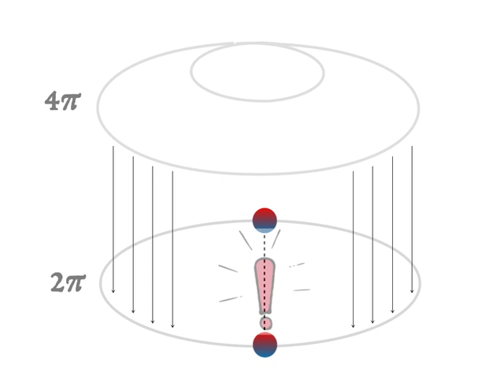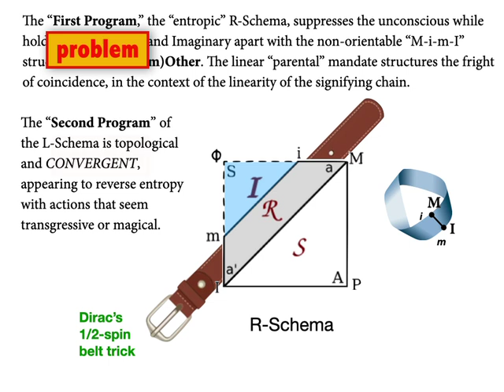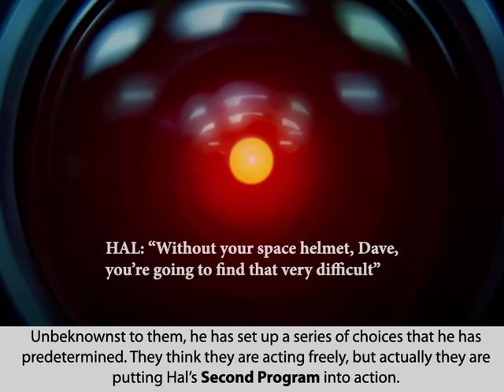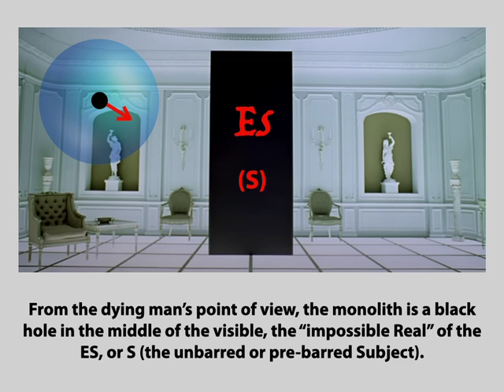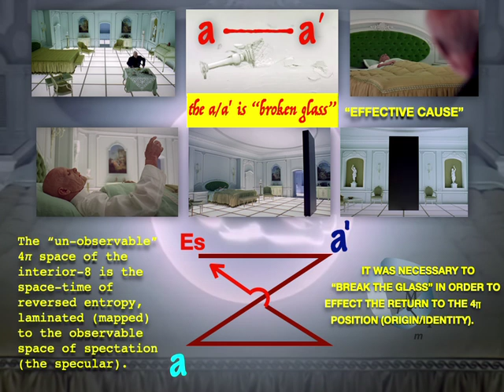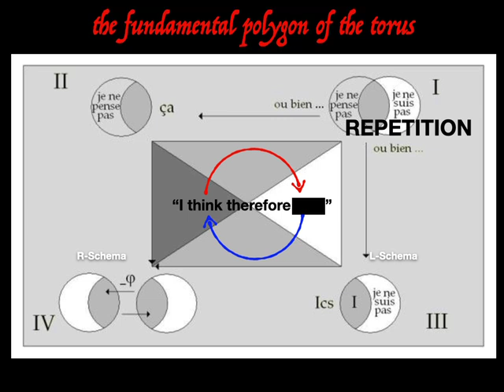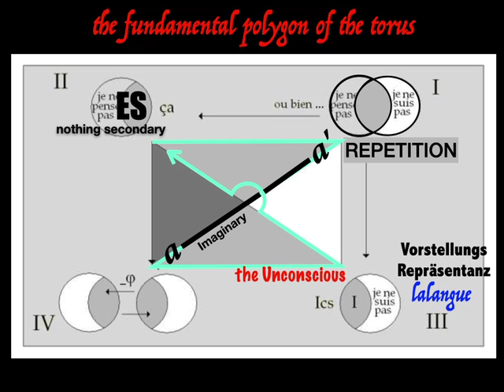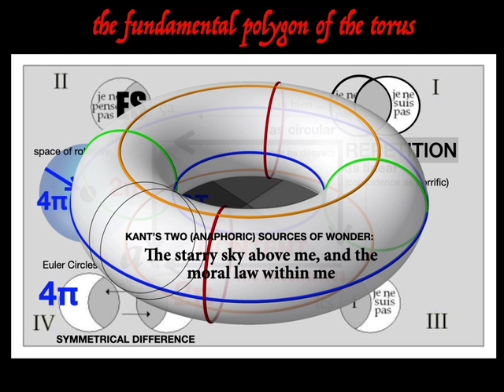The Timing Belt of Subjectivity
This is a fairly technical (Lacanian; topological) thesis about how we may combine three of Lacan's "squares": the R-Schema, the L-Schema, and the Fundamental Polygon of the Torus. Bone up on these diagrams using Lacan's Seminars II (the L-schema), "On a Question Prior to Any Possible Treatment of Psychosis" (1959, included in the Écrits), or XIV for the fundamental polygon of the torus. You won't get much help in the video. What justifies these overlays is the idea of a space of rotation, where a vector, to return to its origins, must complete a 4π circuit that reinters the sphere at the precise moment it seems to leave it. Next trip? On the the formula for metaphor to see what can be done there! Narrated by AI Revoicer, James. Farsi version translated and narrated by Iraj Ghoochani